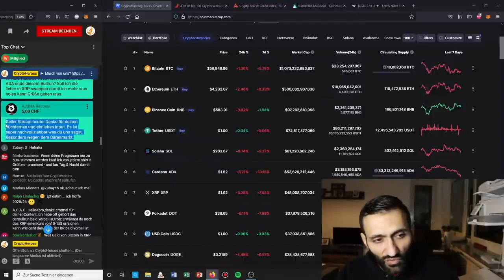Lasst uns von den WALEN lernen! | Stream Highlights